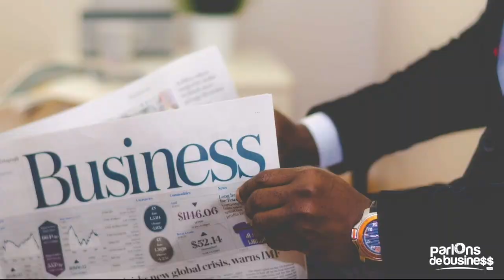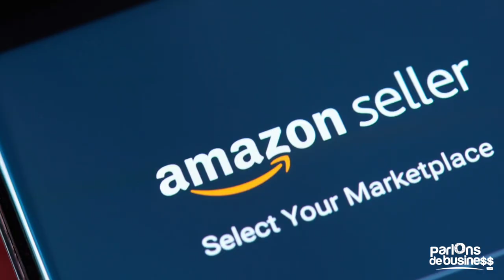Comment bien gérer son temps? // Quelques conseils pour multiplier 24h par 2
Merci de regarder la vidéo [Comment bien gérer son temps? // Quelques conseils pour multiplier 24h par 2]